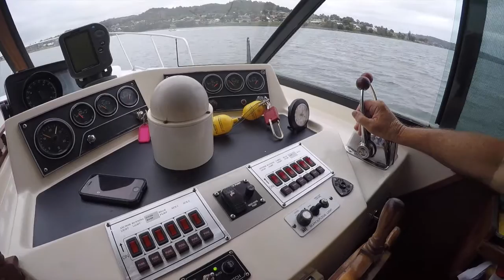Mariner 34 Flybridge Cruiser - Walkthrough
A very clean and tidy Mariner Flybridge, cheap to run with her Cummins V8 Diesels, shaft drive for easy maintenance. Sleeps 8, roomy cockpit area to lounge around, entertain or fish.. Brand new Smev oven, new anchor winch, As new cockpit cover and shade. Cushions are all in great condition.. 'Moonraker' is basically a top boat ready for it's new James Bond.